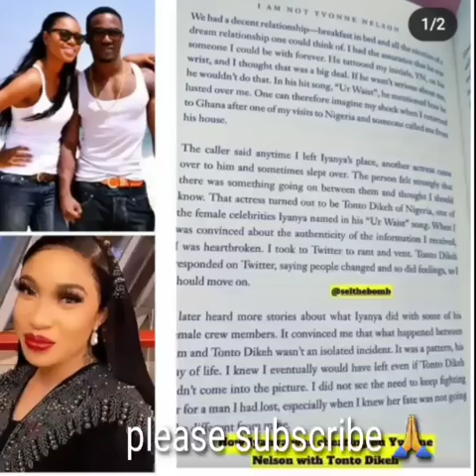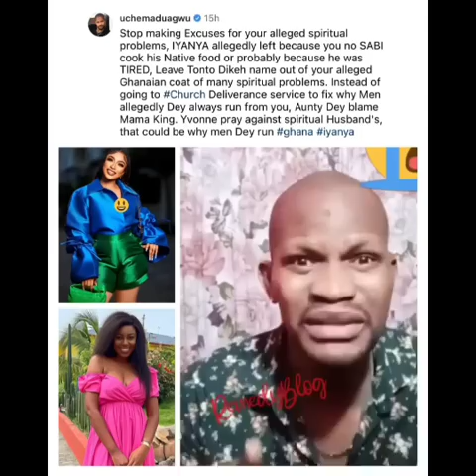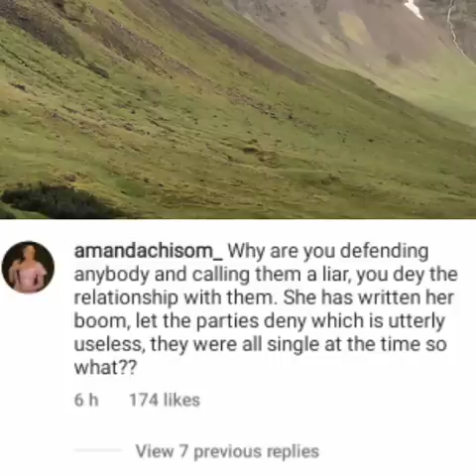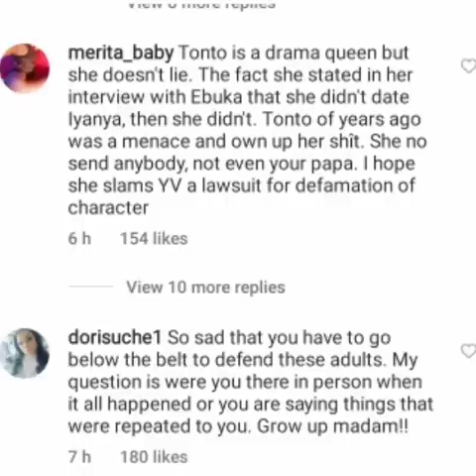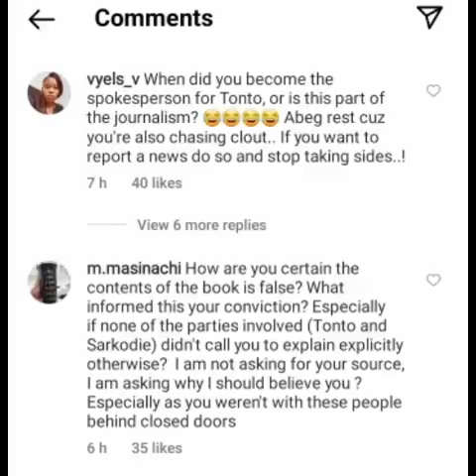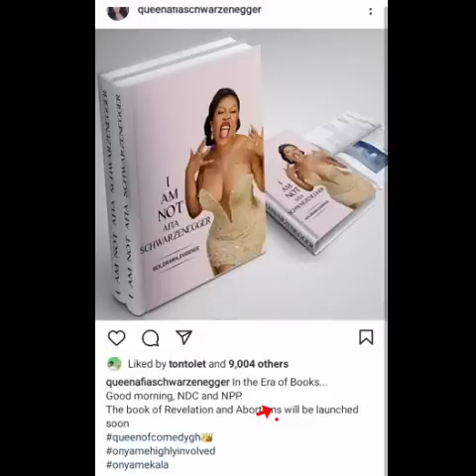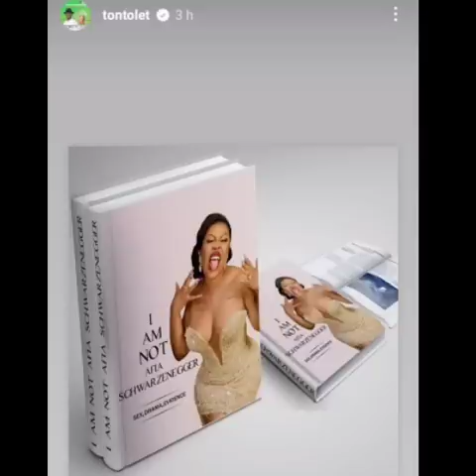Tonto Dikeh and Afia Schwarzenegger m0ck Yvonne Nelson 😱Stella Dimoko dragged for defending Tonto.